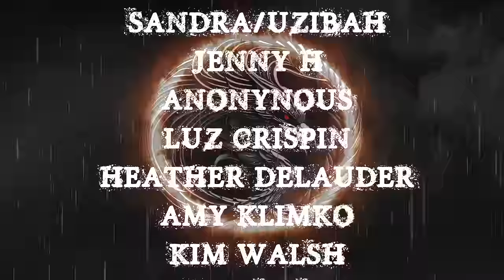A TRUE TEN PART OUIJA SERIES | TRUE SCARY STORIES TOLD TO THE SOUND OF RAIN | NO SLEEP